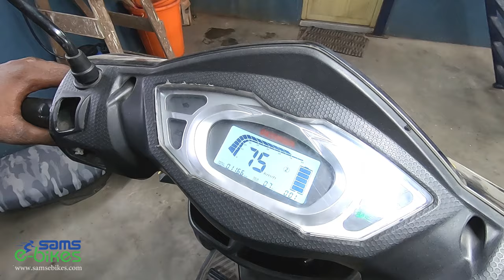Electric Scooter Hub Motor Dismantling and Assembling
This video will teach you the basic steps involved in opening a hub motor and explains the internal components of a hub motor.